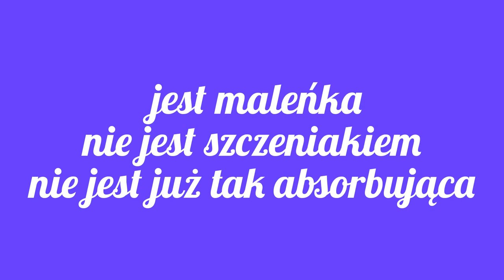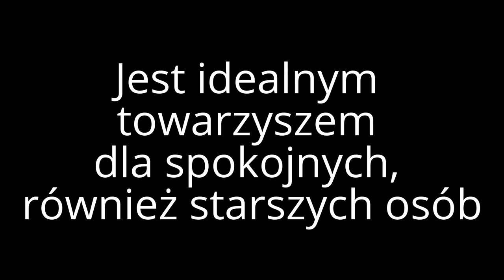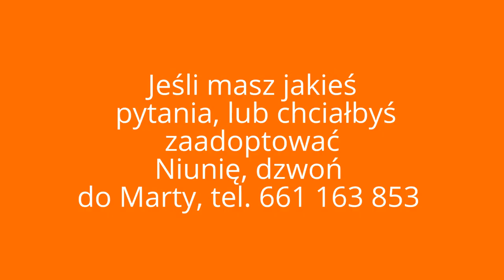Niuśka- pieskiem tygodnia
Zdjęcia: Kasia Rezle, FotoPsy.pl, Marta Tarłowska
Wykonał: Oskar Markiewicz
NIUNIA Z KALISZA - Kiedyś była ukochanym psem, rozpieszczanym kanapowcem. Dziś mieszka w schroniskowym boksie, tęskniąc za przeszłością... Szanse na adopcję ma niewielkie - wszyscy wolą piękne, zgrabne psy, najlepiej szczeniaczki.
A Niunia, choć starym psem NIE jest, to szczeniaka przypomina jedynie wzrostem. Jest maleńka, gdyby nie lekka nadwaga, to byłaby mikropieskiem. Emotikon wink
Jest idealnym towarzyszem dla spokojnych, również starszych osób, bo:
- nauka czystości jest już za nią: nie załatwi się w mieszkaniu;
- jest maleńka, więc nie potrzeba siły, by prowadzić ją na smyczy;
- nie jest szczeniakiem, więc nie jest już tak absorbująca;
- nie jest też starym psem, więc przed nią wiele lat życia.
Niuśka ma problemy z wątrobą, ale by sobie z tym poradzić wystarczy, że będzie otrzymywać odpowiednią dietę.
To, czy będzie spędzała wiele lat za kratami schroniska, czy u boku kochającego ją człowieka, zależy tylko od nas. Nie możesz adoptować - udostępnij!
Kontakt do schroniska w Kaliszu: 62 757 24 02
Jeśli masz jakieś pytania, lub chciałbyś zaadoptować Niunię, dzwoń do Marty, tel. 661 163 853 lub odwiedź schronisko przy ul. Warszawskiej 95 od pon-pt w godz. 7-20 lub w sob-nd 7-15!